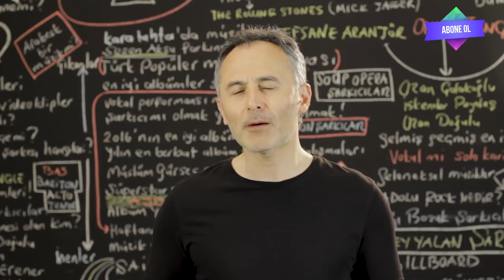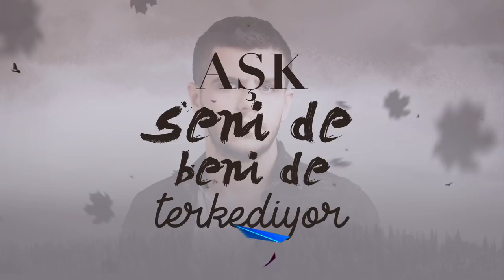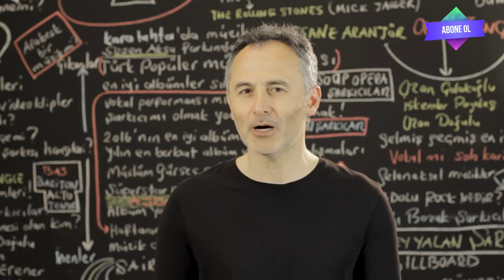En Çok İzlenen Video Klipler Türkiye Top 20 (1 - 7 Mart 2019)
2019 @ŞAFAK KARAMAN

Youtube' da  1 - 7 Mart 2019 haftası içinde  en çok hangi video klipler görüntülendi? Bu sorunun cevabı için hazırladığımız videoyu izlemeniz yeterli. Listede haftanın en çok izlenen 20 video klibi sıralanıyor. Bu sıralama, resmi görüntüleme sayılarına  ve Youtube tarafından yapılan resmi açıklamaya göre yapıldı. Dolayısı ile yeni şarkı  yada eski şarkı  tüm şarkıların video kliplerinin  haftalık performanslarını bu videoda bulabilirsiniz. Listeye giren video kliplerin geçen hafta kaçıncı sırada olduğu ve 1 hafta içinde kaç görüntüleme aldığıda rakamları ile  ekrana geliyor. Özetle, Türkçe şarkı ya da yabancı şarkıların Türkiye  Youtube'da ki haftalık özeti bu videoda. Liste hakkında düşünce ve yorumlarınızı ve kanalımızda görmek istediğiniz içerikleri yorum sayfasında bizimle paylaşabilirsiniz. İyi seyirler.

1  Ben Fero - Biladerim İçin
2  Sura İskenderli - Niye
3  Buray - Kabahat Bende
4  Gülşen - Bir İhtimal Biliyorum
5  Bilal Sonses & Tuğçe Kandemir - İçimdeki Sen
6  Can Yüce - Niye Bu Sevda
7  Rafet El Roman feat. Derya - Unuturum Elbet
8  Bora Duran - Sana Doğru
9  Ben Fero - 3 2 1
10  Manuş Baba - Bu Havada Gidilmez
11  Çağla - Saz mı Caz mı?
12  Velet - Çatla
13  Bilal Sonses - İkimiz de Bilemedik
14  Simge - Aşkın Olayım
15  Mabel Matiz - Mendilimde Kırmızım Var feat. Sibel Gürsoy
16  Ben Fero - Babafingo
17  Murat Boz - Öldür Beni Sevgilim
18  Burak King - Var Git
19  Bengü - Yazık
20  Zeynep Bakşi Karatağ - Adaletin Bu mu Dünya